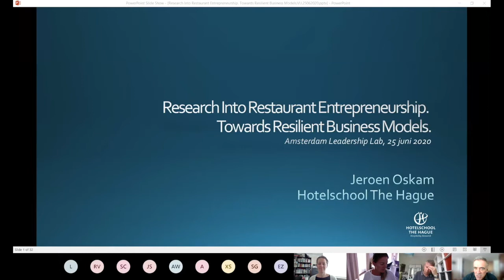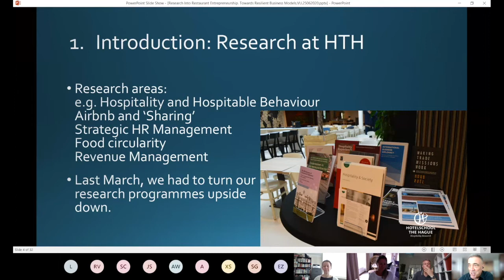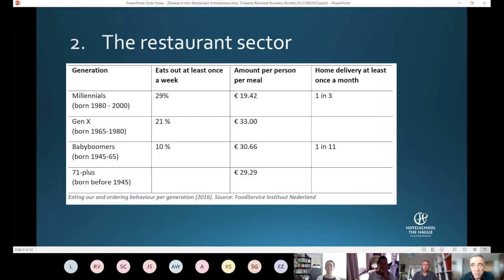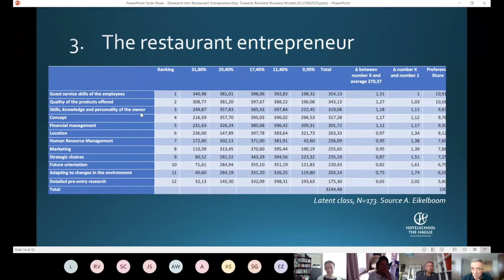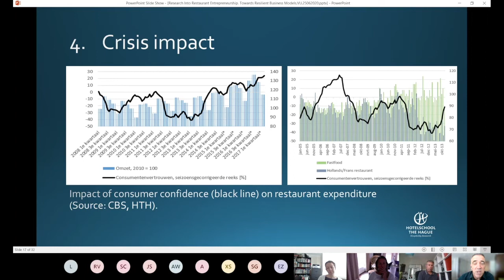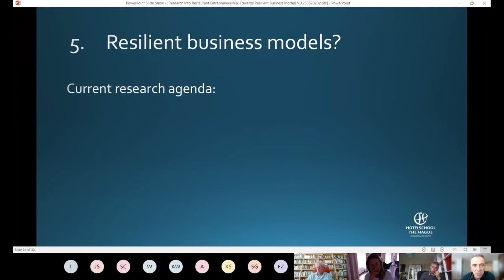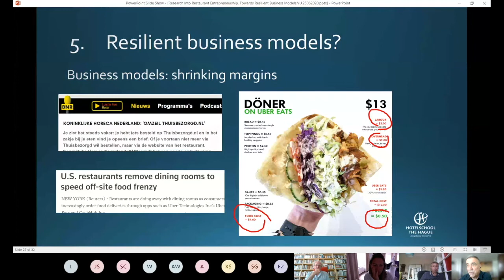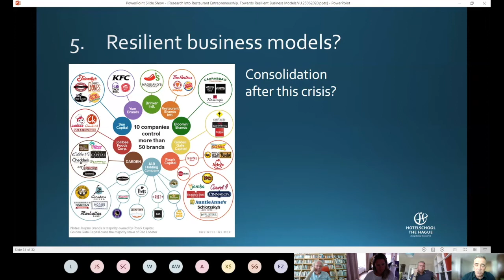Resilient Business Models by Dr. Jeroen Oskam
Amsterdam Leadership Lab Guest Talks. The presentation was given on July 2, 2020.